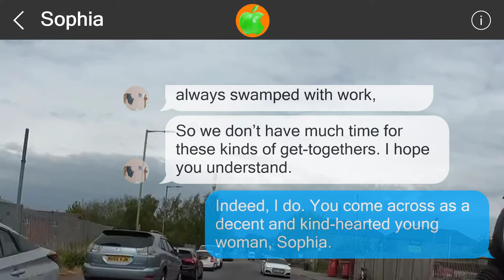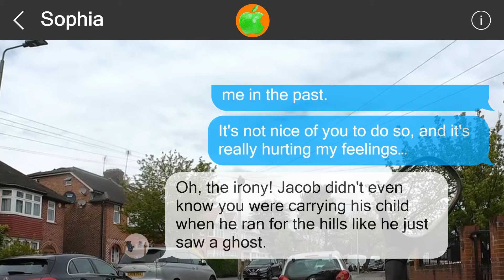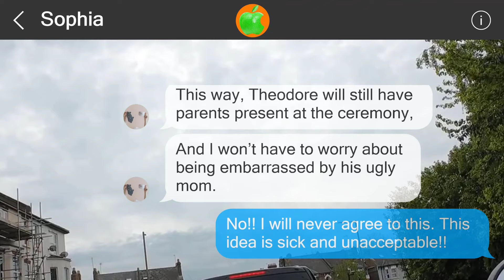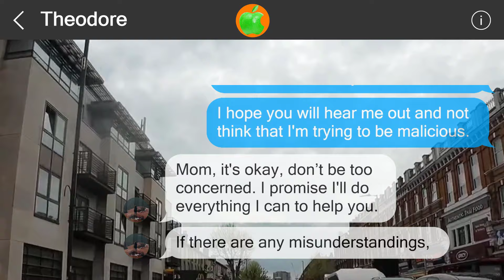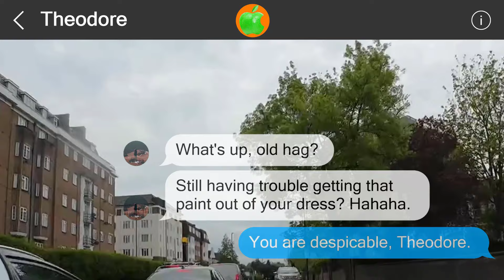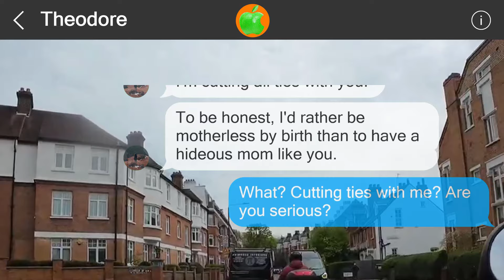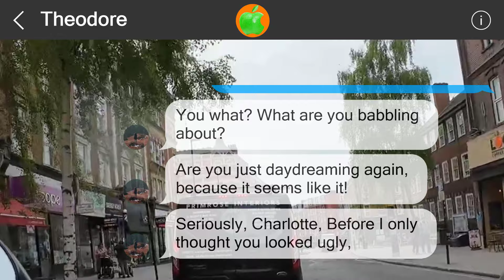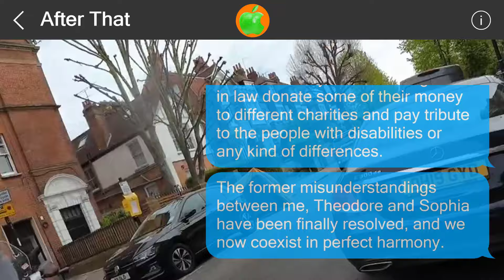Mistakes cannot be undone #516462